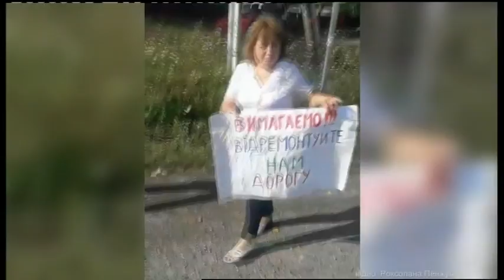07.08.2019. Новини. 17:00